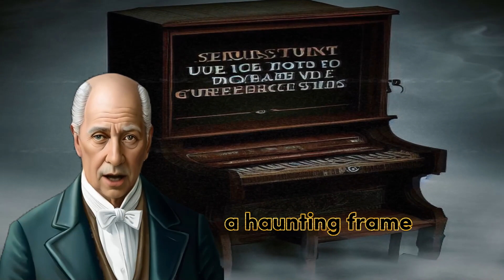26 Scary Horror Story | Real Ghost Stories Ep 7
26 Scary Horror Story | Real Ghost Stories Ep 7

20 Scary Horror Stories | Real Ghost Stories Ep 1 #

Bone-chilling
Blood-curdling
Creepy crawlies
Hair-raising
Witching hour
Creepy dolls
Cold spots
Supernatural entity
Wicked laughter
Creaky floorboards
Ouija board
Abandoned asylum
Demonic possession
Apparitions at night
Haunted dolls
Abandoned house
Witch's curse
Monster in the closet
grave-robbing
Ghostly whispers
Bloody handprints
Paranormal investigation
Soul-sucking
Curseofthe werewolf
Creepy children
Haunted forest